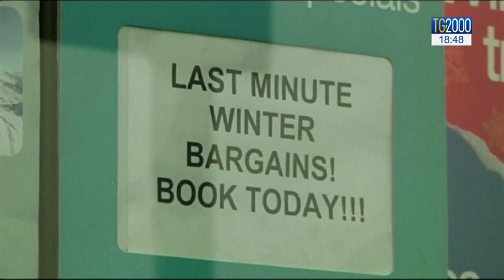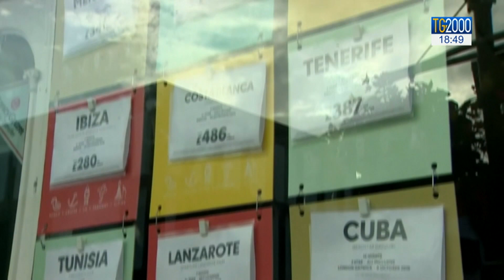Fallimento Thomas Cook, centinaia turisti non sanno come tornare a casa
L'operatore turistico Thomas Cook ha dichiarato bancarotta dopo il fallimento di un piano di salvataggio che richiedeva 200 milioni di sterline. 21mila dipendenti perdono il lavoro e centinaia di migliaia di vacanzieri non sanno come tornare a casa. Servizio di Federico Plotti.